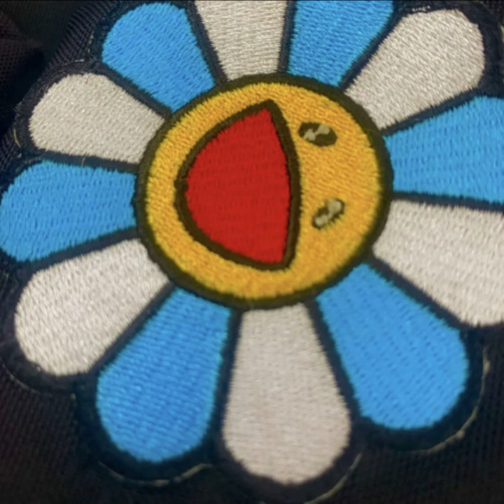getmollyric - linea recta feat. donpabloxo (prod. jdolla)